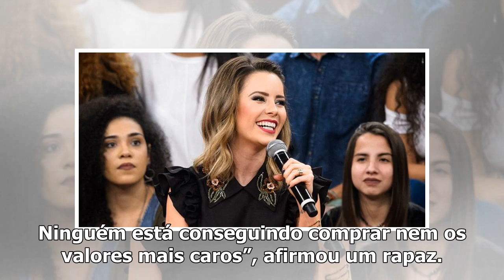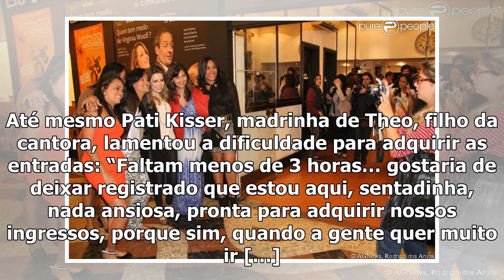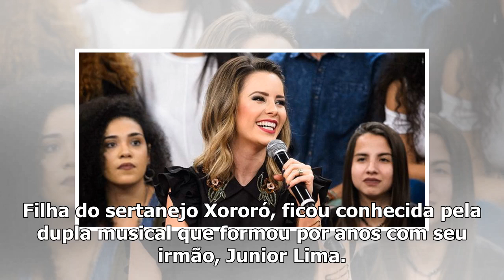Fãs e família de Sandy & Junior não conseguem ingressos para turnê